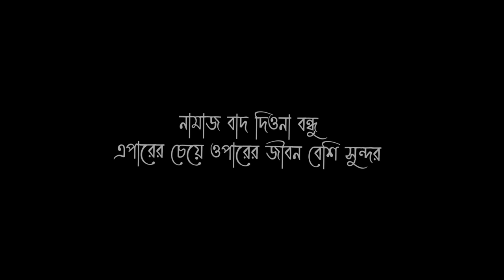another MOM and SON tiktok ROAST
VIDEO TITLE : another MOM and SON tiktok ROAST